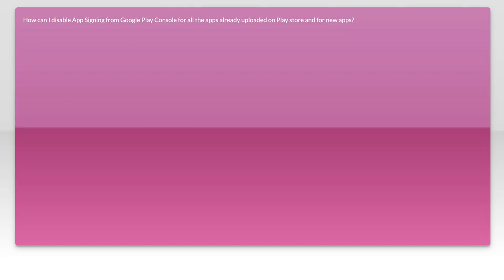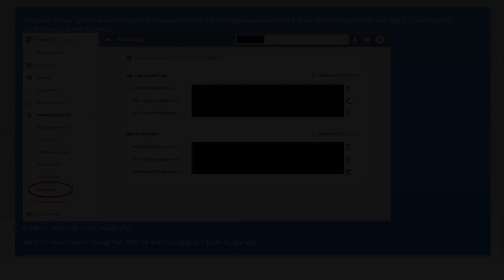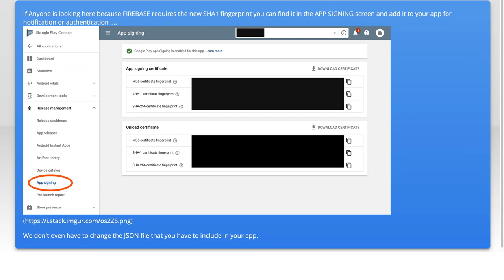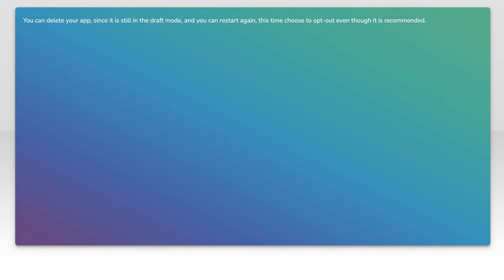How to Disable App Signing in Google Play Console: Step-by-Step Guide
In this video, we’ll walk you through the process of disabling app signing in the Google Play Console. App signing is a crucial feature that enhances the security of your applications, but there may be instances where you need to turn it off for various reasons. Whether you're troubleshooting issues or preparing for a specific deployment, our step-by-step guide will provide you with all the information you need to navigate this process smoothly. Join us as we simplify the steps and ensure you have a clear understanding of how to manage your app's signing settings effectively.

Today's Topic: How to Disable App Signing in Google Play Console: Step-by-Step Guide

Related to: disableappsigning, googleplayconsole, appsigningtutorial, step-by-stepguide,